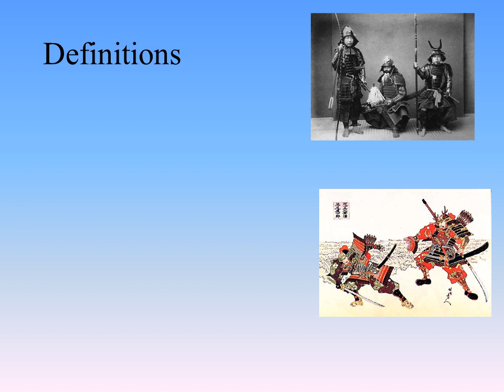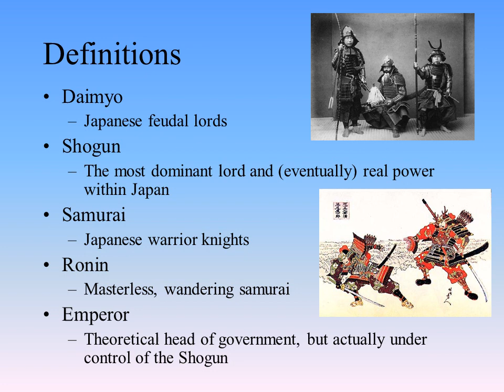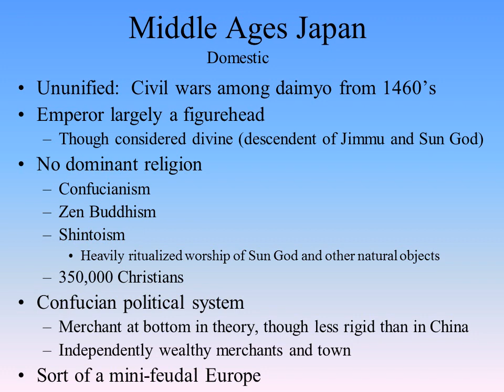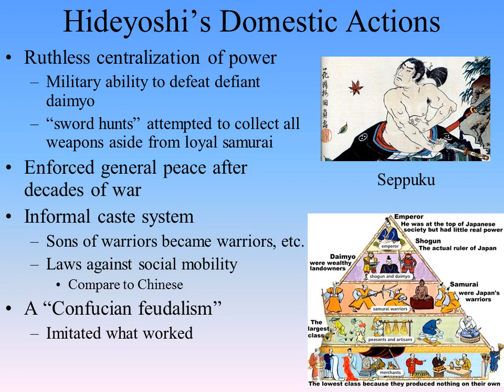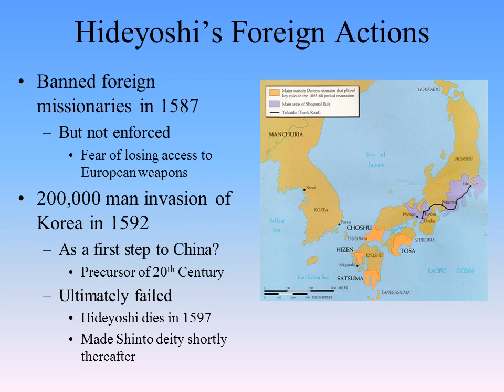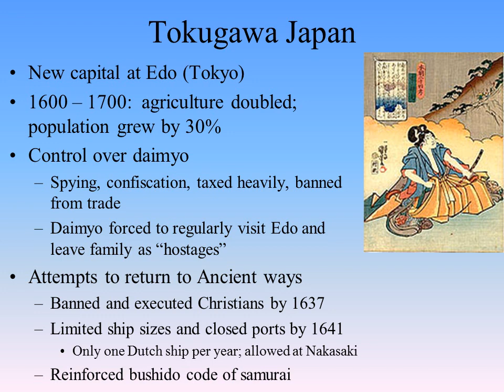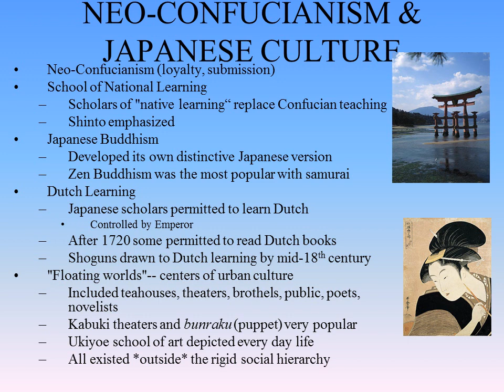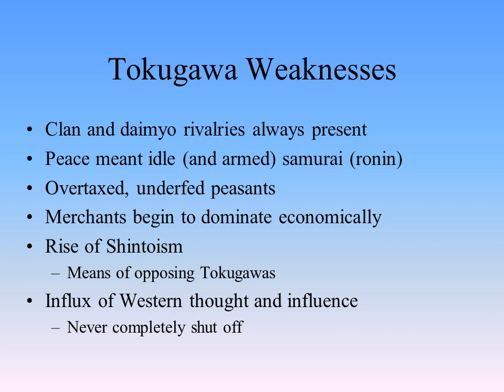Unit 3, Section 3b Tokugawa Japan